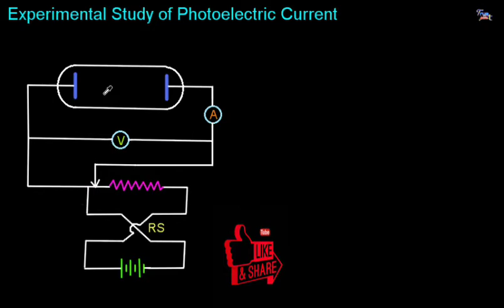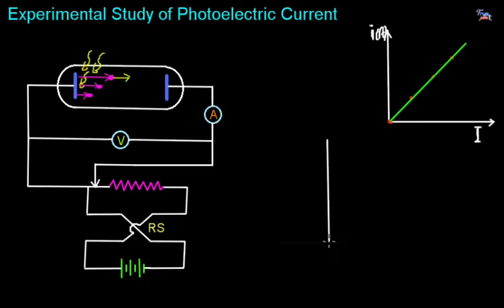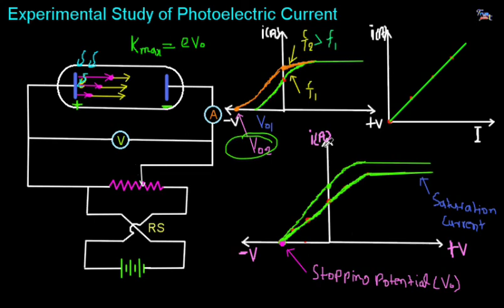Experimental Study of Photoelectric Effect || in Hindi for Class 12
Topics to covered in this video
1. Hallwachs and Lenard experimental setup
2. Effect of intensity of light on photoelectric current
3. Effect of potential of anode w.r.t. cathode on photoelectric current ( Stopping Potential).
4. Effect of frequency of incident radiation on stopping potential